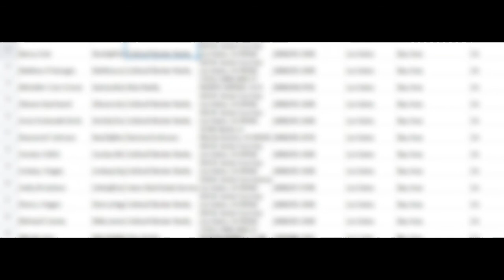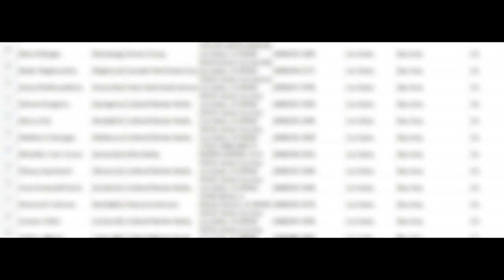REAL ESTATE AGENT EMAIL LIST LOS GATOS, CA | REALTOR EMAIL LIST | COMMERCIAL BROKER EMAIL LIST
The real estate agent email marketing list provider, offering residential and commercial real estate broker email lists. Do you need a list of real estate agents by state? See below for a link to a free list of real estate agents email addresses. Download Real Estate Agent Email List for Free.

 We provide regularly updated real estate agent email lists to agents, brokers, lenders, interior designers, stagers, inspectors, insurance companies, graphics and ad designers, videographers, contractors, and anyone interested in working with real estate agents and their clients. Real Estate Industry Email List helps you to reach realtors and real estate agents in the US. Want the best Real Estate Agent Email List in LOS GATOS, CA? Purchase the  LOS GATOS, CA real estate agents list and download it immediately. Pull emails of real estate agents in  LOS GATOS, CA and get local Realtor contacts for a better B2B marketing campaign. Buy our LOS GATOS, CA realty contacts now! Our email lists are in CSV format .

 We offer full stack data - first/last name, broker, email, mailing address, phone number in our real estate agent email list. Are you looking to purchase an email list? You've arrived at the right location! Our high-quality, CAN-SPAM-compliant targeted real estate agent email lists are sure to provide you the most bang for your buck. We take pride in making your email outreach simple and efficient. Our lists are 100% customized to your campaign's needs and we generate our lists new depending on your scope and needs. We have over 500,000 contacts in our database, and we are constantly creating new lists so you're getting the latest in agent information.